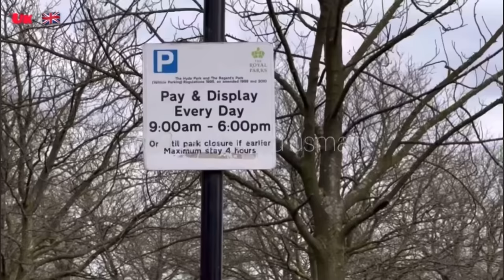دُنیا کا ٹائم یہاں سے شروع ہوتا ہے /GMT/ Greenwich Mean Time Zone London/ iftikhar Ahmed Usmani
As the United Kingdom developed into an advanced maritime nation, British mariners kept at least one chronometer on GMT to calculate their longitude from the Greenwich meridian, which was considered to have longitude zero degrees, by a convention adopted in the International Meridian Conference of 1884. Synchronisation of the chronometer on GMT did not affect shipboard time, which was still solar time. But this practice, combined with mariners from other nations drawing from Nevil Maskelyne's method of lunar distances based on observations at Greenwich, led to GMT being used worldwide as a standard time independent of location. Most time zones were based upon GMT, as an offset of a number of hours (and possibly half or quarter hours) "ahead of GMT" or "behind GMT".

Greenwich Mean Time was adopted across the island of Great Britain by the Railway Clearing House in 1847 and by almost all railway companies by the following year, from which the term "railway time" is derived. It was gradually adopted for other purposes, but a legal case in 1858 held "local mean time" to be the official time.[10] On 14 May 1880, a letter signed by "Clerk to Justices" appeared in The Times, stating that "Greenwich time is now kept almost throughout England, but it appears that Greenwich time is not legal time. For example, our polling booths were opened, say, at 8 13 and closed at 4 13 p.m."[11][12] This was changed later in 1880, when Greenwich Mean Time was legally adopted throughout the island of Great Britain. GMT was adopted in the Isle of Man in 1883, in Jersey in 1898 and in Guernsey in 1913. Ireland adopted GMT in 1916, supplanting Dublin Mean Time.[13] Hourly time signals from Greenwich Observatory were first broadcast on 5 February 1924, rendering the time ball at the observatory redundant.

The daily rotation of the Earth is irregular (see ΔT) and has a slowing trend; therefore atomic clocks constitute a much more stable timebase. On 1 January 1972, GMT as the international civil time standard was superseded by Coordinated Universal Time (UTC), maintained by an ensemble of atomic clocks around the world. Universal Time (UT), a term introduced in 1928, initially represented mean time at Greenwich determined in the traditional way to accord with the originally defined universal day; from 1 January 1956 (as decided by the International Astronomical Union in Dublin in 1955, at the initiative of William Markowitz) this "raw" form of UT was re-labelled UT0 and effectively superseded by refined forms UT1 (UT0 equalised for the effects of polar wandering)[14] and UT2 (UT1 further equalised for annual seasonal variations in Earth rotation rate).